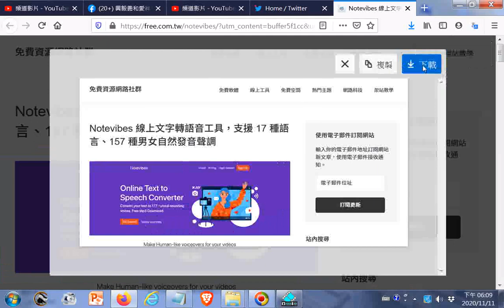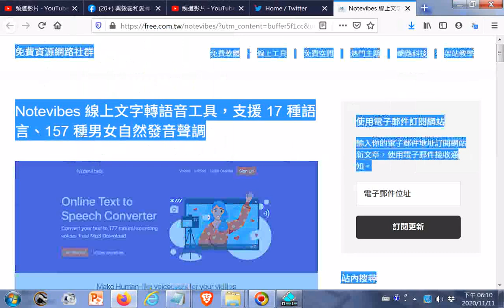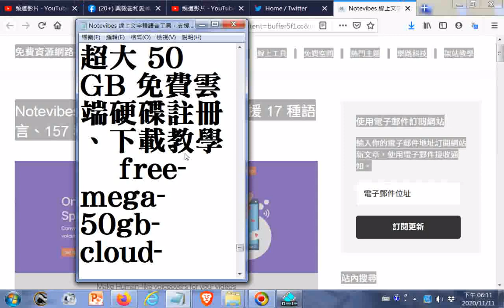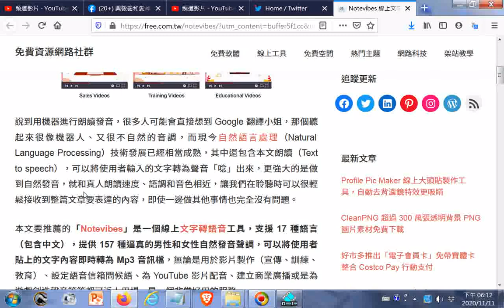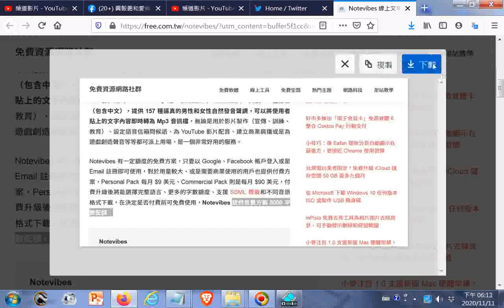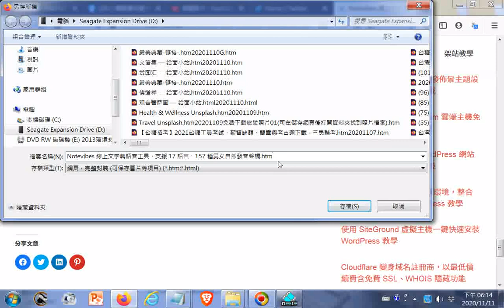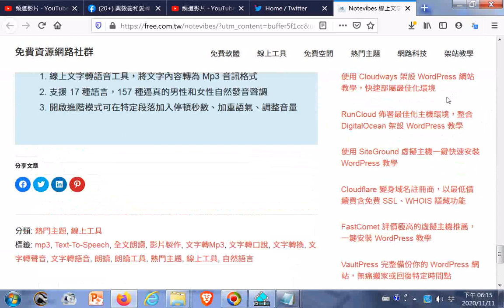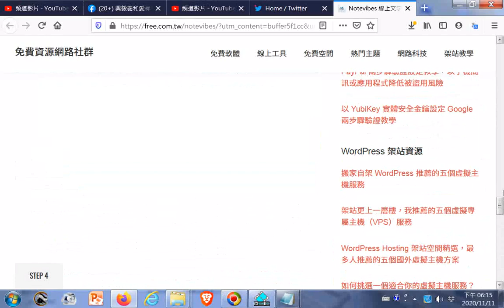Notevibes 線上文字轉語音工具，支援 17 語言、157 種男女自然發音聲調.htm20201111